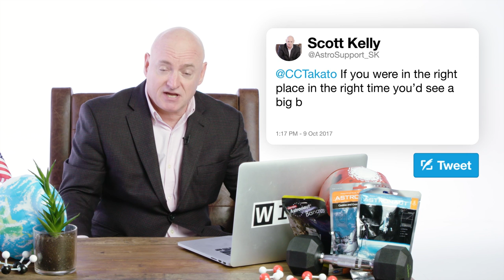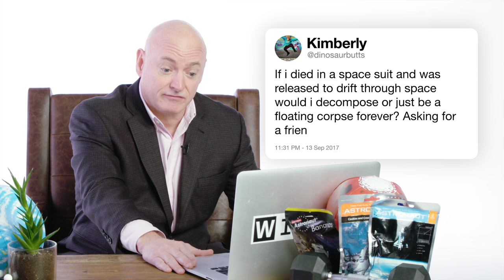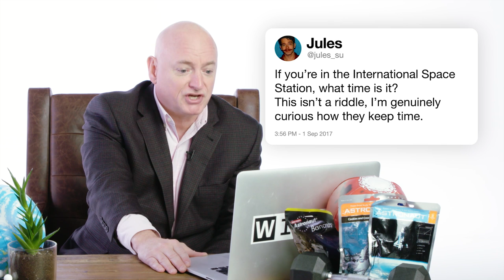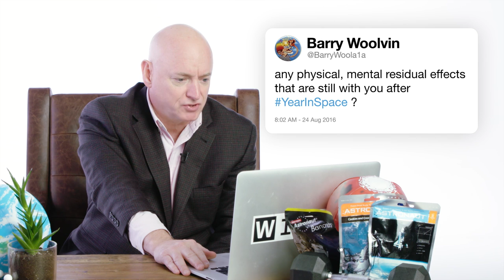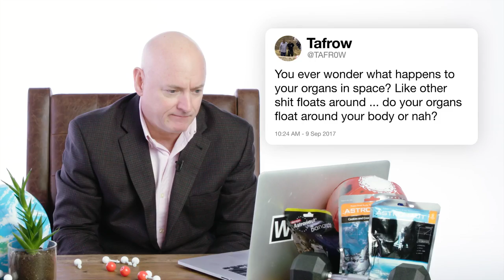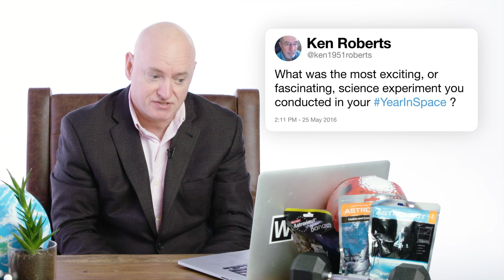Astronaut Answers Space Questions From Twitter | Tech Support | WIRED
Former NASA astronaut Scott Kelly uses the power of Twitter to answer some common questions about astronauts. How fast is the international space station? Can you see the eclipse from space?

Scott Kelly's book 'Endurance' is now available.